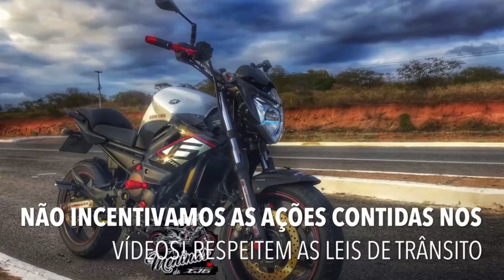SUSTOS E FECHADAS DE MOTO (EP.95)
CRÉDITOS DOS VÍDEOS:

0:00 INTRO DO CANAL

00:15 DAVID89 MOTOVLOG

00:46 JWO 120 KM

01:08 GUI50

01:30 LARANJEIRA DO GRAU

02:24 TONH MILLER

03:25 ERIC99

03:45 JUNIOR ALEXANDRE

04:52 TAVINHO CRAZY

05:29 BRUNINHO DO FLUXO

06:17 GOIOXIM TUBE

06:33 YURY V7

06:58 ROBERTY R7

07:20 DAVID DO GRAU

07:45 LUCAS MOTO RACE

08:00 FABINHO DA HORNET

08:37 HYAGO DIA DE ROLÉ

09:01 LIMA CTBA

10:01 RICK SOUSA

12:22 INSCREVA-SE E DEIXE SEU LIKE TMJ